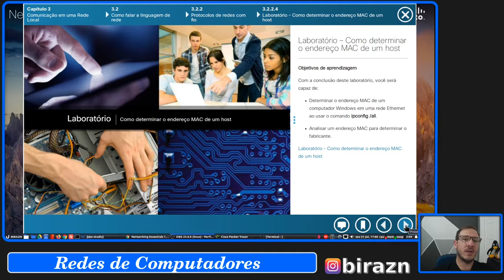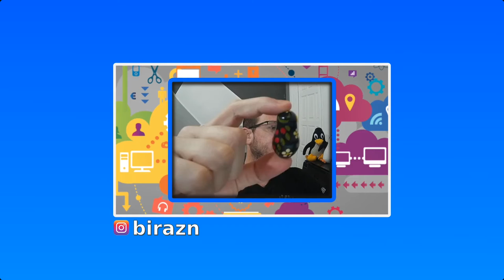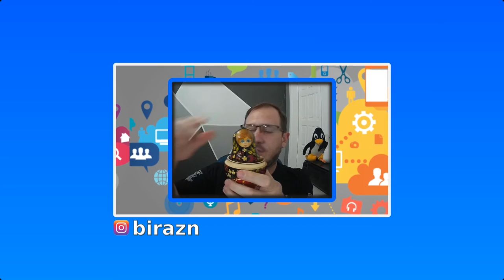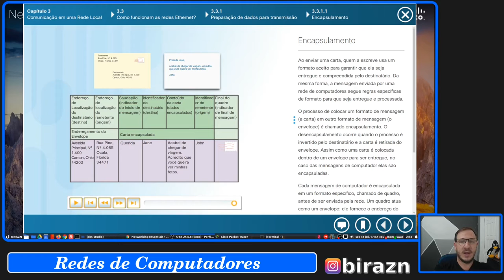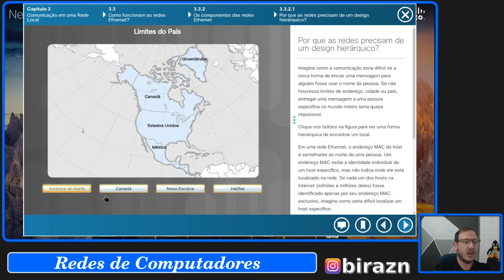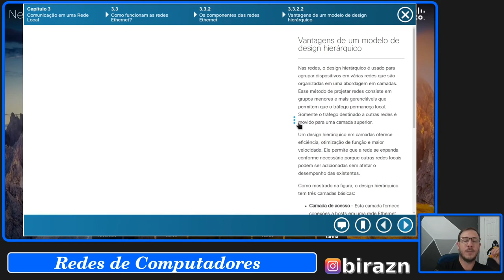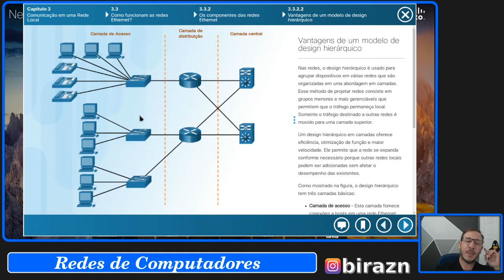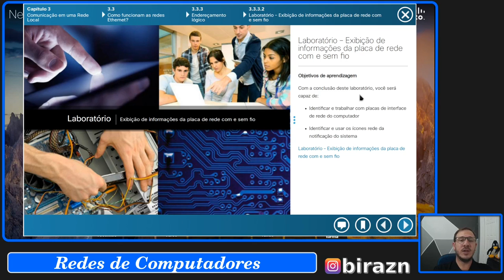Networking Essentials 1.0 - Cap 3 [PARTE 2]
Explique a importância de padrões e protocolos nas comunicações de rede.
Explicar como as camadas do modelo de protocolo representam a funcionalidade de rede.
Explicar como ocorre a comunicação em redes Ethernet.
Explique a importância de roteadores e switches em uma rede.